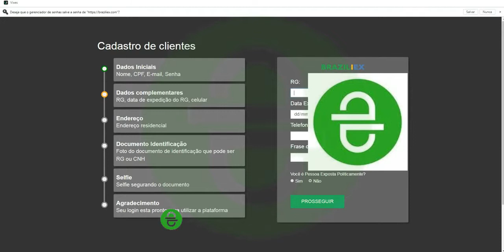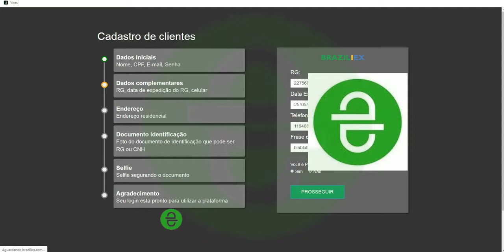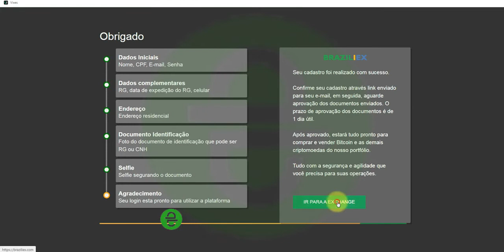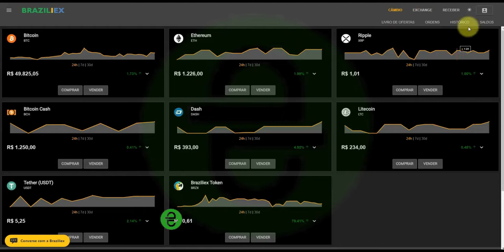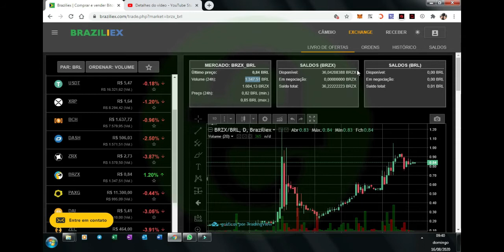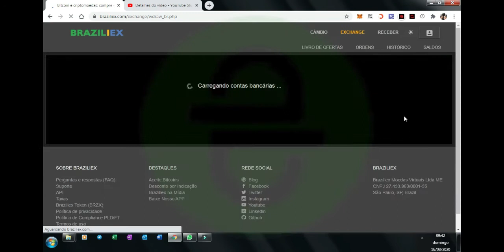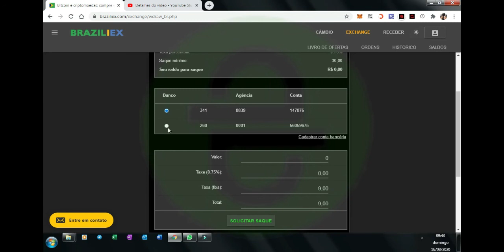CanalQb - Airdrop - Exchange - Braziliex - 2 BRZX NO KYC + 10 BRZX/REFERENCIA - Finalizado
CanalQb - Airdrop - Exchange - Braziliex - 2 BRZX NO KYC + 10 BRZX/REFERENCIA

Att: @CanalQb